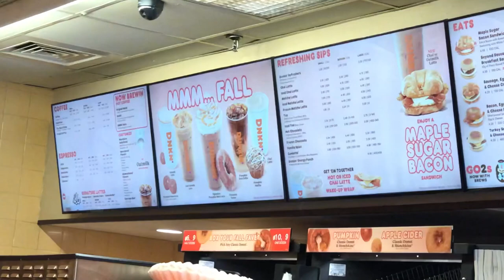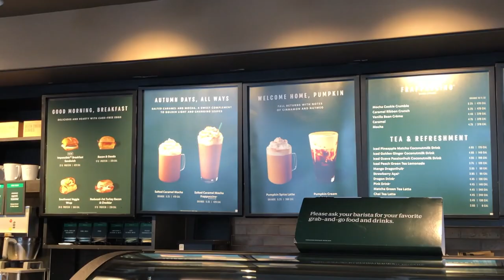youtube video #-1yURd3_myI